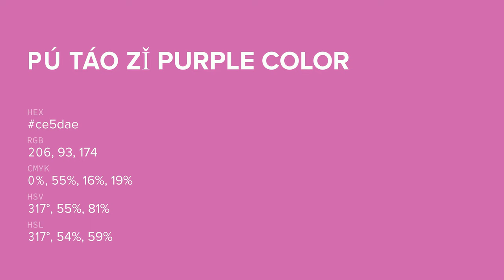Pú Táo Zǐ Purple color ce5dae hex color - Violet color - Cool color ce5dae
What color is Pú Táo Zǐ Purple ? ce5dae hex color - Violet color - Cool color ce5dae

Hex ce5dae Color Code is also known as Pú Táo Zǐ Purple color.

Hex ce5dae Color code in RGB color code model is created after adding 80.78% red color, 36.47% green color and 68.24% blue color.
Hex ce5dae Color code in CMYK color (process color) code model is generated after subtraction of 0% cyan, 54% magenta, 15% yellow and 19% black.